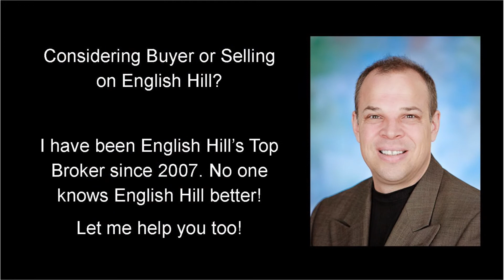Tony Meier & Team - Windermere/NE - SOLD! Redmond - English Hill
Updated home in Hollymor on English Hill. The flowing floorplan is 2,400 s.f. and features 4 bedrooms, 2.5 bath plus a den on a private 14,656 s.f. lot. Updates include: vinyl windows, hardwood floors throughout the main level, white millwork & doors too! Formal living room with big windows overlooking the front yard. Formal dining room with French doors to deck. Updated & well designed, the kitchen features generous white cabinets, ample solid surface counters, white appliances including a double oven & gas cooktop, butcher block island & pantry closet! The eating nook has a slider to the deck - perfect for entertaining or BBQing. The spacious family room has a cozy fireplace & large windows. There is an updated powder room for your guests. The spacious master suite has beautiful views of the rear yard. The master bath has been a double vanity, soaking tub, separate shower and a walk-in closet too! Den, office or sitting area in the hall with extra storage closet. Three additional bedrooms are oversized and you'll find a full bath in the hall. The main floor laundry room has storage cabinets above. Huge, entertainment sized deck overlooks the private rear yard. Large lawn for play, fire pit area, storage shed and big planter on the south side will satisfy any gardener. Attached two car garage with storage possibilities in the attic above. Outstanding Northshore schools - Sunrise Elementary, Timbercrest Jr High & Woodinville High!